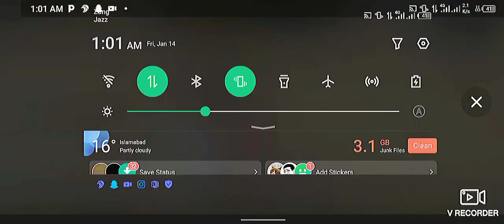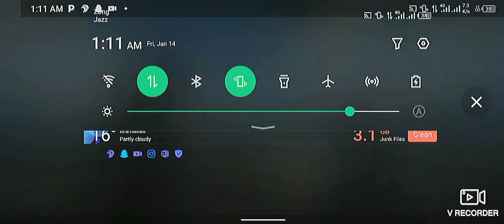FRIENDLY ROOM 1 V 1 MY16 NO HATE WALA SCENE 💖❤️